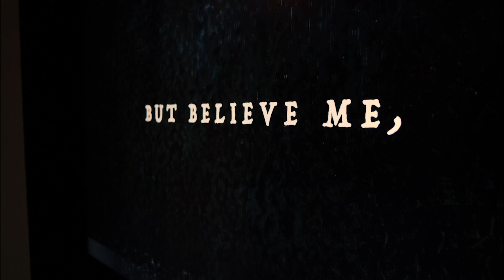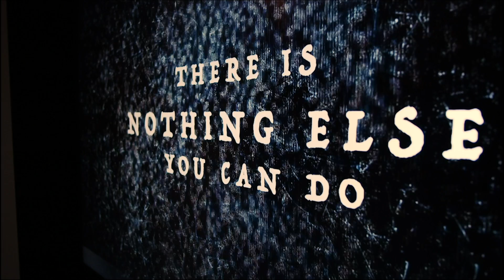Nothing Else Behind The Scene | Brian Mrikaria | Hassan Daffur | Frank Mwikongi | Timoth Conrad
Nothing Else tells a story about two strangers who find themselves trapped in a room and stuck in a time loop with no recollection of how they got there and soon discover the world that they knew is gone! This mind-bending tale from writer/director Timoth Conrad is in the tradition of Tenet, Inception, and Primer.

Directed by:
Timoth Conrad
Starring:
Hassan Daffur
Brian Mrikaria
Frank Mwikongi